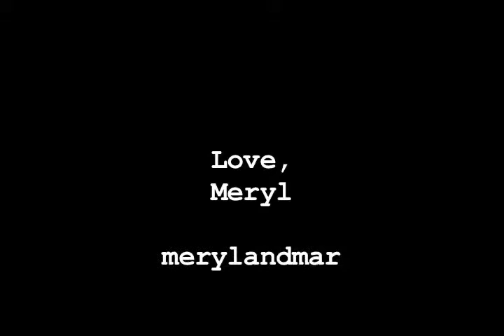The Postcard Project, Episode 4: I Got You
Meryl experiences the trials and tribulations of making a video by capturing the what she loves most. Along the way, she is reminded of the importance of learning new things and most importantly, of friendship.

Follow our tumblr and keep tuning in!